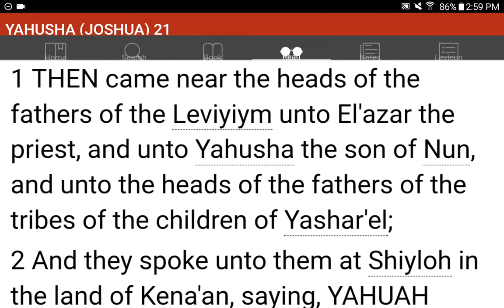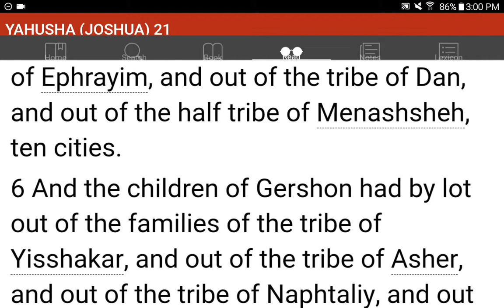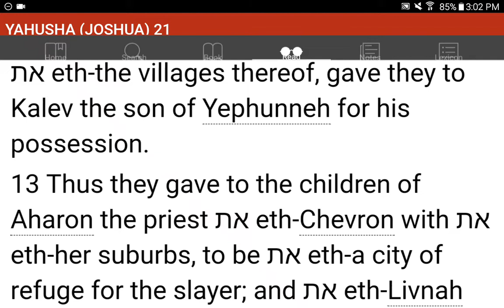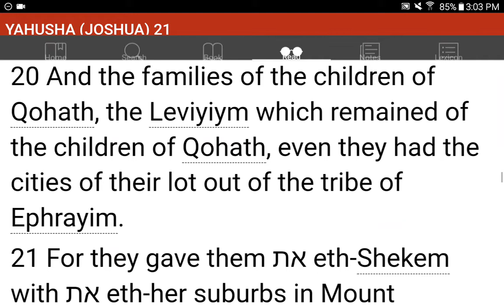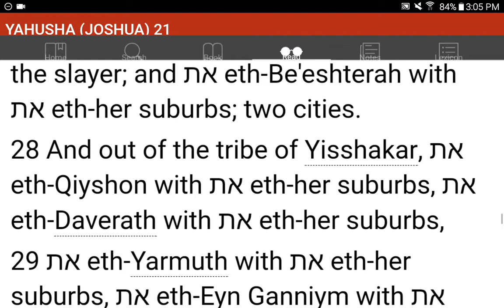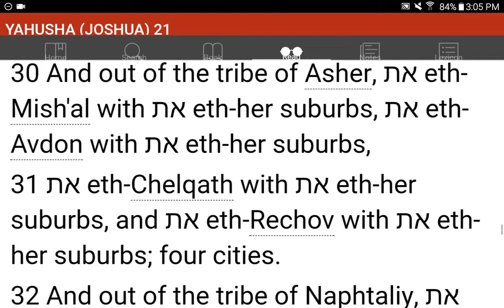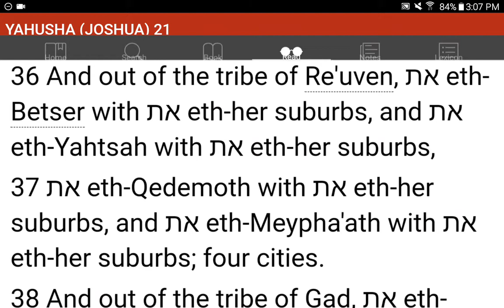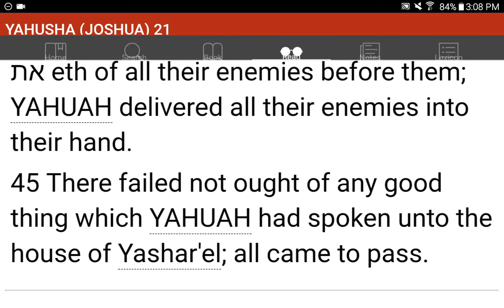💜h?™ "What's the MOST HELPFUL & SIMPLEST WAY that WORKS?"™ GIVE 1P/Month NOW! GCash